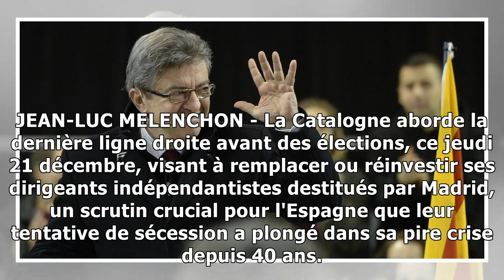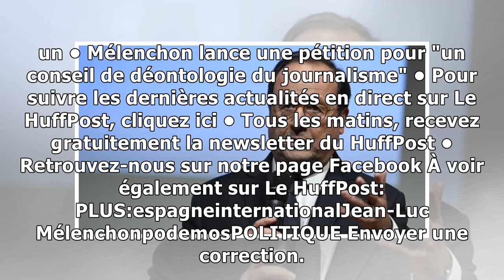Mélenchon harangue la foule en espagnol en soutien à podemos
JEAN-LUC MELENCHON - La Catalogne aborde la dernière ligne droite avant des élections, ce jeudi 21 décembre, visant à remplacer ou réinvestir ses dirigeants indépendantistes destitués par Madrid, un s...